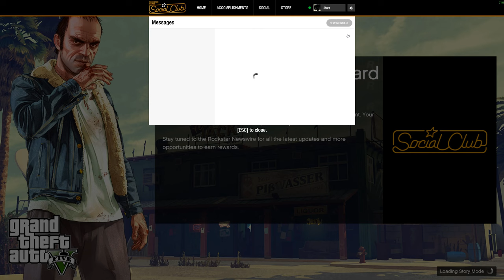Spence VS Peaceful Lemon | Sniper 1v1 | GTA Online